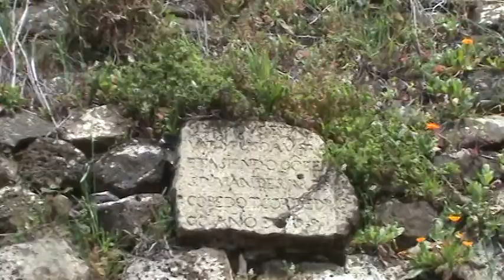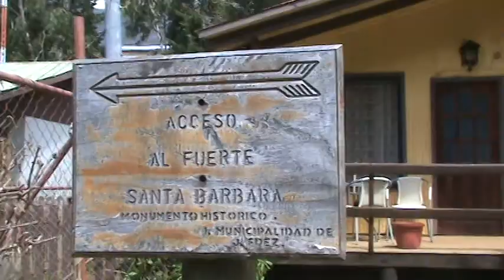Fuerte Santa Barbara, Archipielago de Juan Fernández